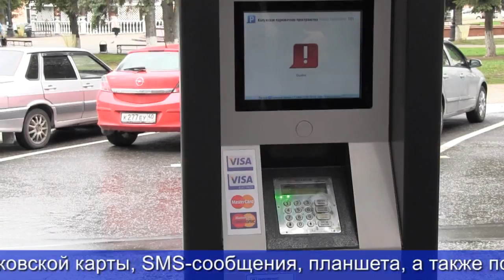В Калуге поставили паркоматы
На улице Театральной начали устанавливать паркоматы. Изначально предполагалось, что в тестовом режиме они заработают уже в августе. Но этого не произошло до сих пор. До 31 сентября в Калуге заработает 41 паркомат на 800 машиномест. начальник Управления городского хозяйства Калуги Константин ГОРОБЦОВ пояснил журналистам, почему платная парковка не заработала ранее: "Когда мы на аукционе разместили информацию о том, что хотим установить паркоматы и запустить эту программу, с разных регионов России побежали  желающие. Не очень порядочные и те, кто хотел больше всех, жаловались в управление антимонопольной службы, дескать аукцион неправильный, требования не те. Таким образом затягивалась процедура проведения аукциона... Подобных жалоб с мая месяца было 4. Торги мы смогли провести только 4 августа…Доказали, что у нас правильно размещена документация, просто подрядчики пытались устранить конкурентов." Оплатить парковку можно будет с помощью банковской карты, SMS-сообщения, планшета, а также портала «Парковочное пространство Калуги» От оплаты наличными отказались, опасаясь, что паркоматы попытаются вскрыть